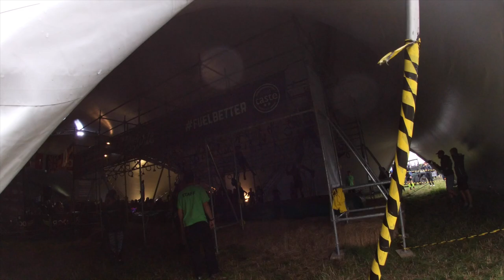Bruno Sousa - 2019 - Out - OCRWC - 3kms Bruninho